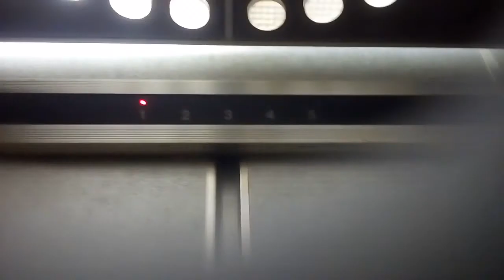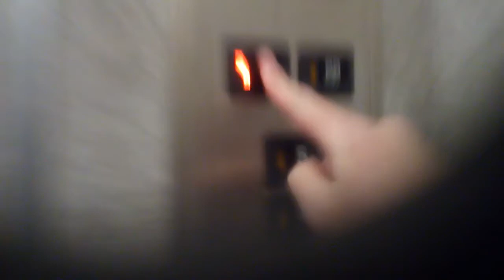日立エレベーター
松山市付近某ビルにあります。まだ未更新のままで運転しています。機種はビルエースクオリティー80です。
メーカー:日立
設置年:1980年代
定員:9名
積載:600kg
キャンセル機能:なし
アナウンス:なし
戸閉ブザー:なし
到着ベル音:なし
ボタン確認音:なし
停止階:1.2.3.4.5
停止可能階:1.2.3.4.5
撮影:NEC LAVIETabE PC-TE508BA (2020年12月20日撮影)